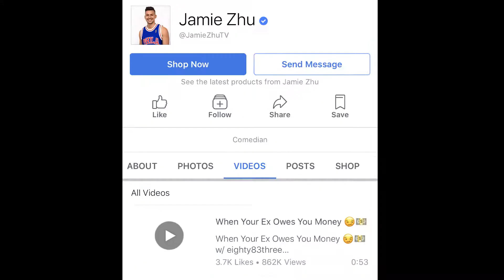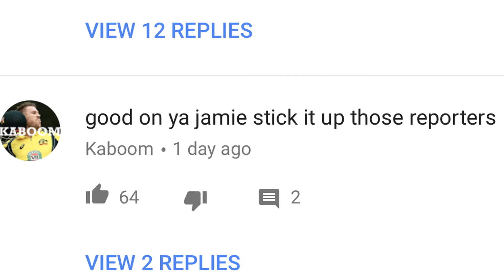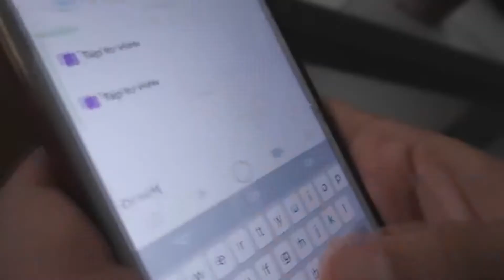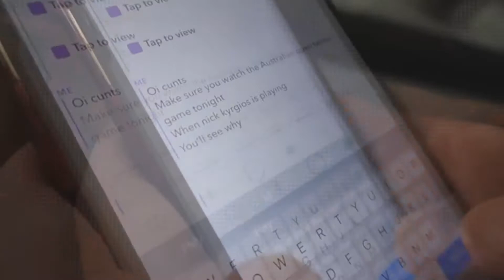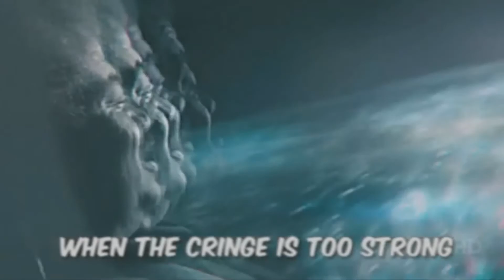THE AUSTRALIAN JAKE PAUL - "SEX NOISES AT THE TENNIS" THIS NEEDS TO STOP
Meet the Australian Jake Paul. Now, please take him and don't give him back.

This isn't funny. (Unless you're 10, then you'll probably get moist lips)

If you want to comment any future video ideas down below, GO FOR IT! :)

So yeah guys, I hope you enjoyed this video and if you did be sure to hit the like button, subscribe if you haven't already and comment any advice or video suggestions down below!